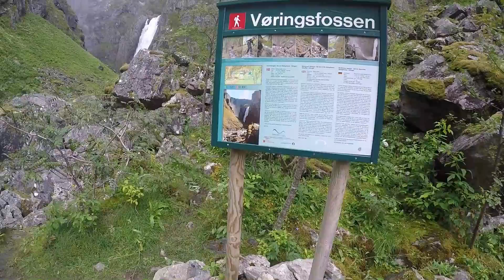OY Vorringfossen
Description